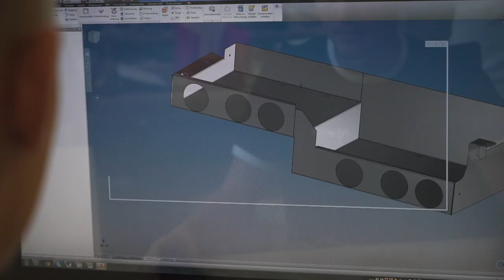Konstrukteur/-in EFZ bei der Electrolux Professional AG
Mit einer Lehrstelle bei der Electrolux AG können Sie sich ein gutes Fundament für Ihre berufliche Zukunft schaffen. Wir vermitteln Ihnen ein umfassendes Fachwissen und fördern Ihre Talente.